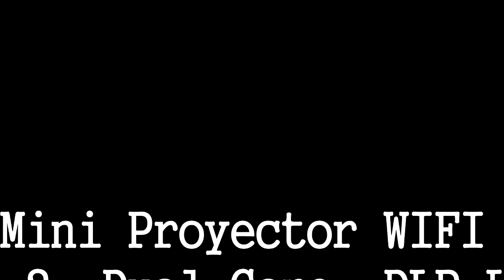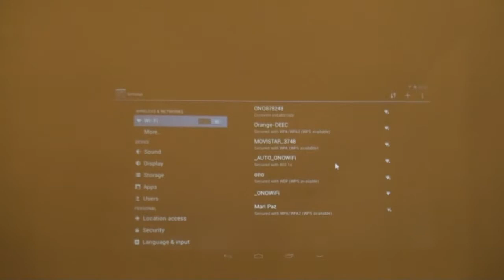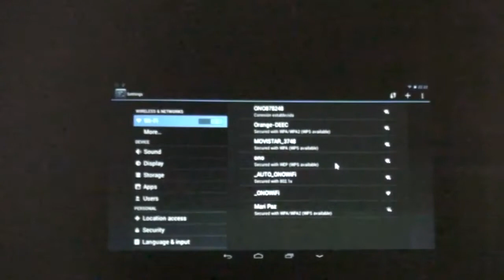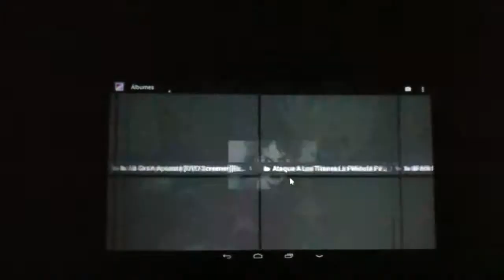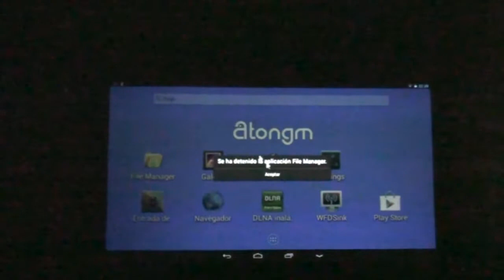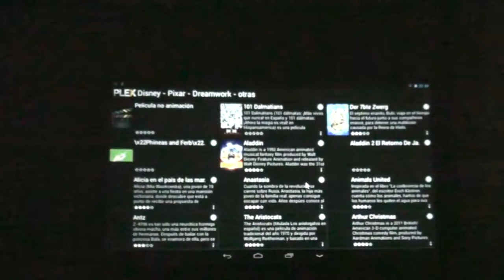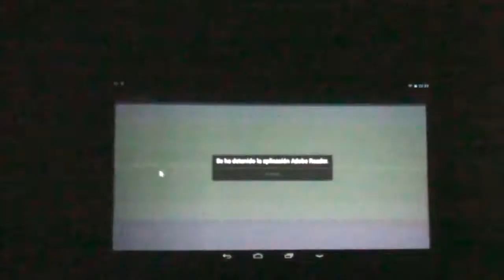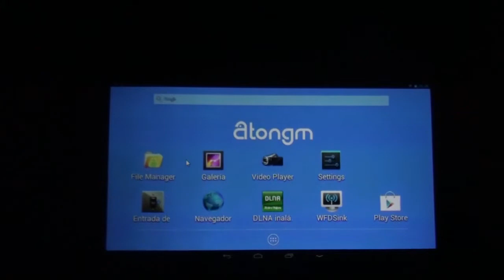Mini Proyector portatil Atongm. Atongm D9 Mini WIFI 1200 con Android (español)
Aqui os dejo mi Blog

Aqui podeis comprarlo

Atongm D9 Mini Proyector WIFI (Android 4.2, Dual Core, DLP LED, 1200 lúmenes, WVGA 1080P, HDMI, AV,VGA,OTG,Powerbank, Multilenguaje)

Android 4.2 OS doble núcleo, Interfaz multi-función: HDMI / AV / VGA / OTG / SD / USB conector / audio
Conecte todos los Smartphone Android y tabletas a través de DLNA / miracast, versátil proyector inalámbrico con Android!
Idiomas: Inglés, Catala, Alemán, Español, Francés, Italiano, Holandés, Ruso, Japonés.
3000mAh de la batería, se puede utilizar como powerbank.
ROM 8GB + 1 GB de RAM, tarjeta del TF / SD de hasta 32 GB, Proyector incorporado Altavoz.

Especificaciones:
CPU: Dual Core
OS: Android 4.2
Tipo de Proyección: DLP Technology; 0.3" DMD imager
Resolucion: WVGA 854*480 pixels DLP
Brightness: 1200Lumens
Contrast Ratio: 1000:1 (Full On/Full Off)
Fuente de luz: LED (RGB); La vida estimada de más de 30.000 horas.
Relación de proyección: 1,4: 1 (Distancia / Ancho)
Distancia de proyección: 16" to 112"
Tamaño de la imagen: 12.5" to 120"
Proyecto Tamaño: imágenes puede transmitir 10 " -120 " con entrada de 1080p en las paredes cercanas.
Relación de aspecto: 16:9 Native; 4:3 Compatible
Bateria: Li-Po Rechargeable, 3000mAH, 7.4V
Compatibilidad con PC: XGA, SVGA, 1080p,2K
Video Input: NTSC, PAL
Memoria: Flash de 8 GB interna, ranura micro SD soporta hasta 32GB.
Video File: AVI, MPEG1/2/4, MP4, RMVB (HD),WMV, H.264
Imagen: JPEG,BMP,GIF,PNG
I/O Connectors: AV Input(Composite Video with Stereo Audio-In), VGA Input, micro SD slot, Audio Out (includes 2.5mm to 3.5mm adapter),DC Input Jack, USB, HDMI Input
WIFI: 802.11 b/g/n
Dimension:142 * 25* 75mm
Peso: 0.2kg